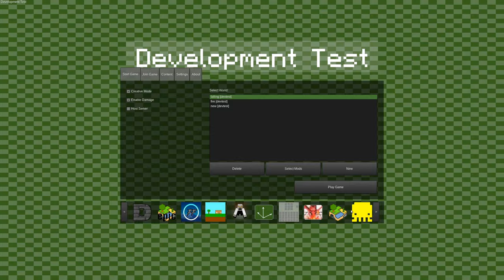Prang!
Why am I playing PRANG! on a Minetest channel, only time will tell.